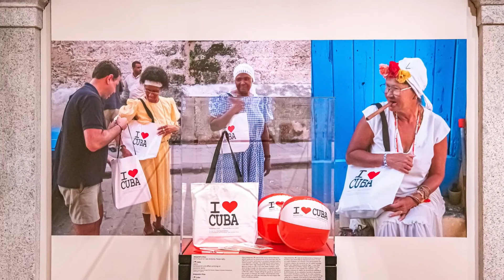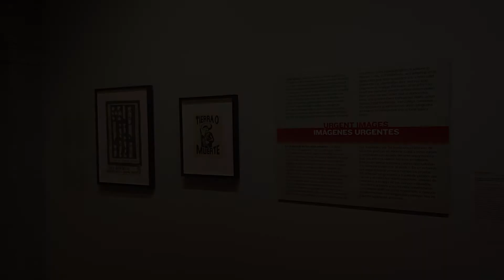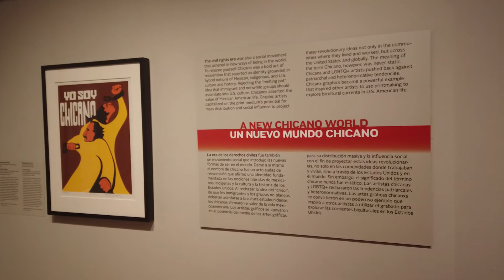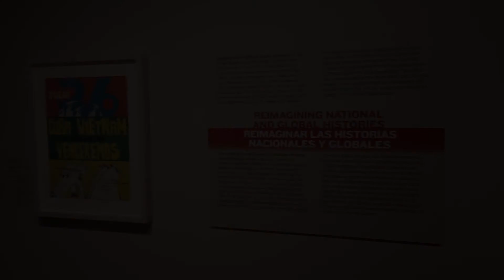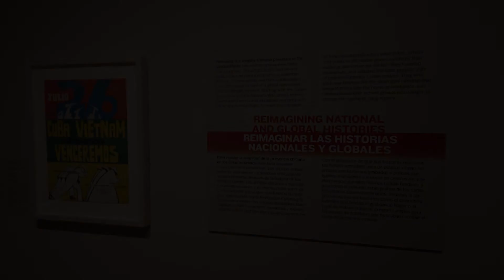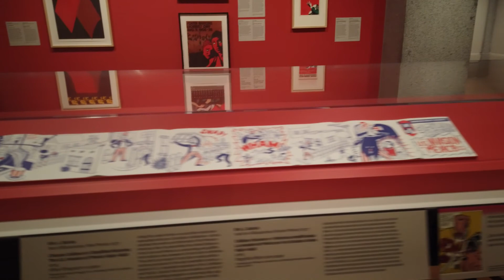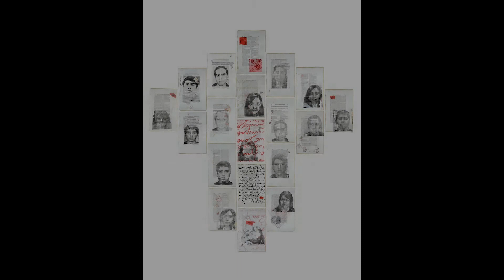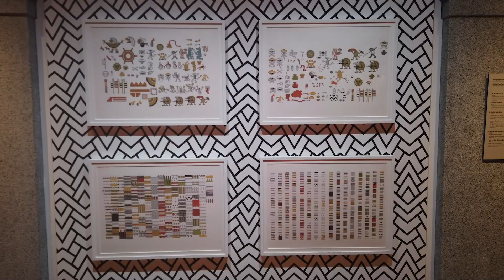Tour “¡Imprimir la revolución! Auge e impacto de las obras gráficas chicanas, desde 1965 hasta hoy”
La curadora E. Carmen Ramos y la asistente curatorial Claudia Zapata lo llevan en un video tour guiado de los aspectos más destacados de la exposición, “¡Imprimiendo la revolución!” En la década de los años sesenta los activistas chicanos forjaron una notable historia del arte del grabado, arraigada en la expresión cultural y en los movimientos de justicia social, que sigue siendo vital hoy en día. En la exposición “¡Imprimir la revolución! Auge e impacto de las obras gráficas chicanas, desde 1965 hasta hoy” se presentan, por primera vez, grabados históricos de la era de los derechos civiles creados por artistas chicanos, junto con obras de artistas gráficos que han permanecido activos desde la década de los ochenta hasta la fecha. En ella se examina la manera en que los artistas utilizan las artes gráficas para fortalecer una sentido de comunidad, despertar el interés del público en torno a las preocupaciones actuales por la justicia social y luchar con las nociones cambiantes de lo que significa el término “chicano”. Los mexicoamericanos adoptaron, de manera desafiante, el término chicano en las décadas de los sesenta y los setenta como signo de una nueva identidad política y cultural. Los artistas gráficos desempeñaron un papel fundamental en la proyección de esta revolucionaria nueva conciencia, que afirmaba el valor de la cultura y la historia mexicoamericanas, además de cuestionar la injusticia a nivel nacional y mundial.